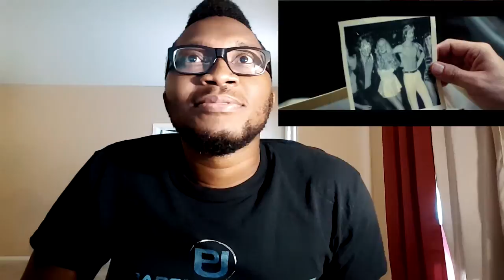Father Figures Trailer #1 (2017) REACTION!!!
Father Figures Trailer #1 (2017) REACTION!!! This one surprised me.

Artist:Zookeepers